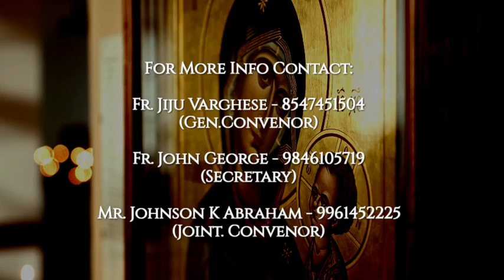Meltho 2022 Ernakulam Orthodox Convention